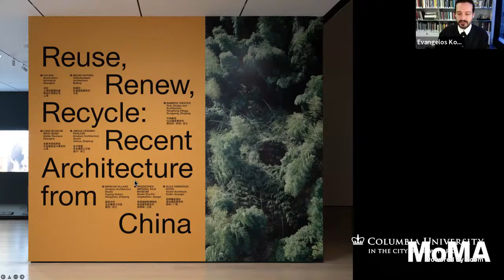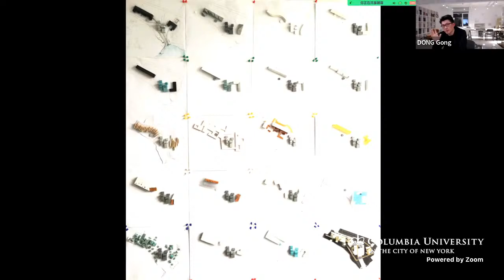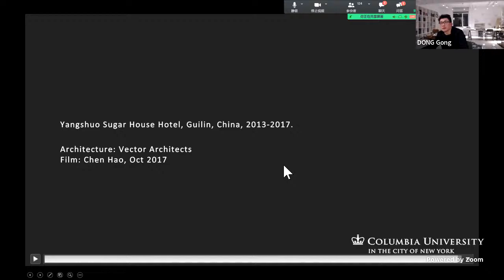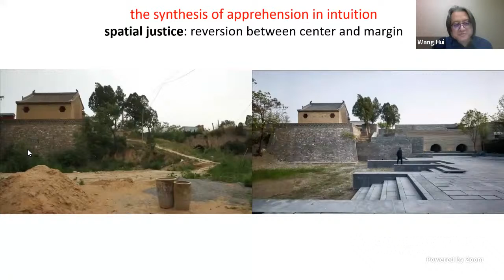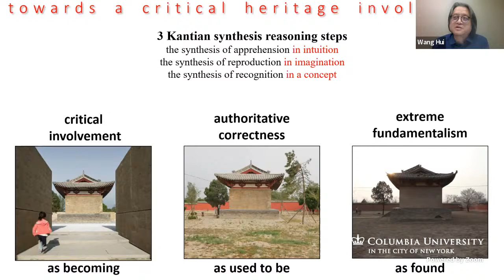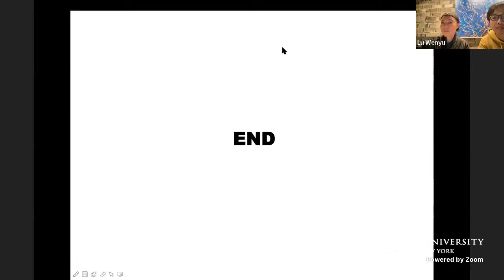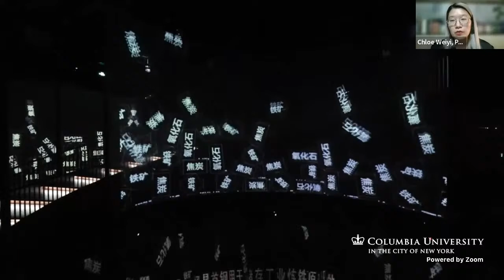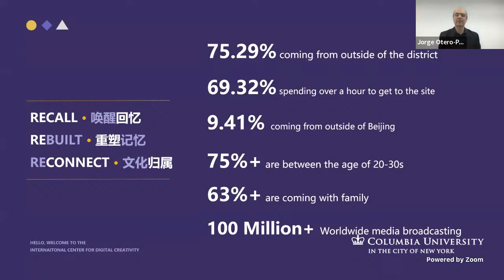Columbia GSAPP Event Series: 2022 Fitch Colloquium: Preservation in China’s Future: Day 2